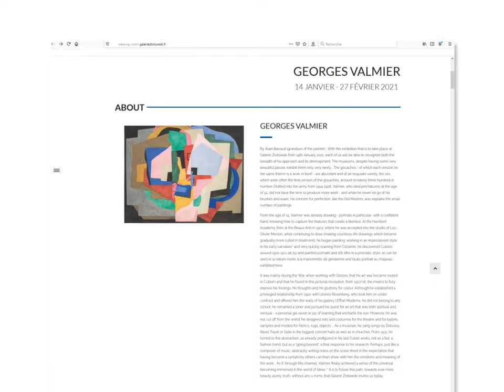Viewing Room: Exposition Georges Valmier à la Galerie Zlotowski